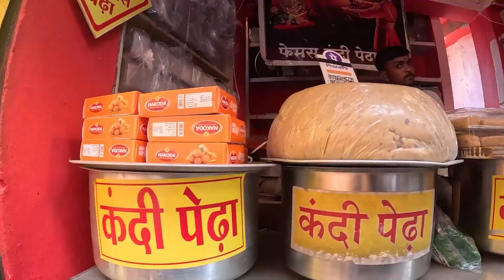How To Reach Omkareshwar Temple || Mandir Ki Timing || Best Day To Visit || ALL INFORMATION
Hey Just watch If You Like Just Drop A Comment ...
For My Insta You Can reach Here
           For My Insta You Can Ping Me